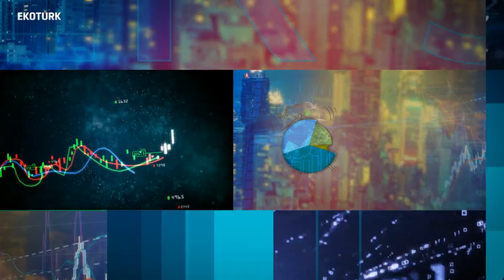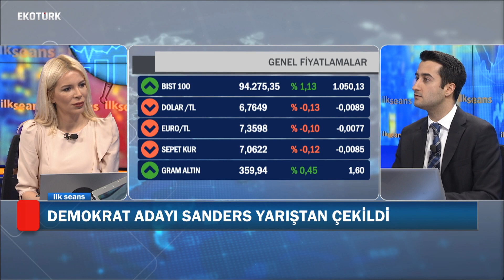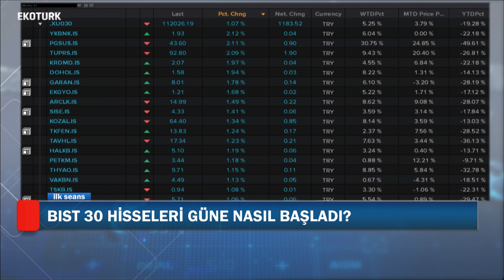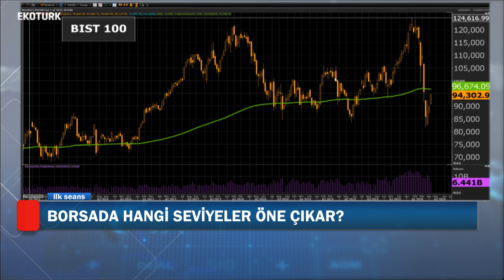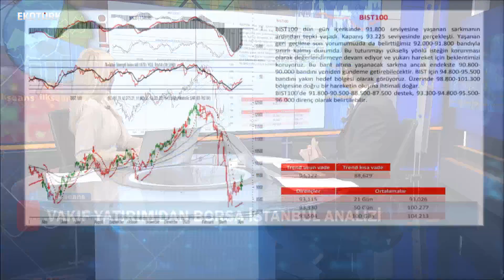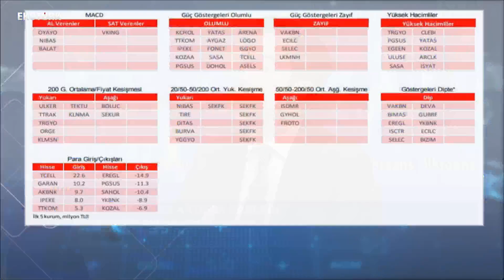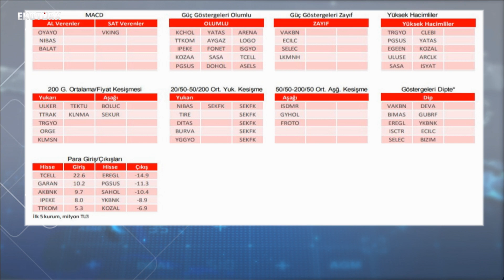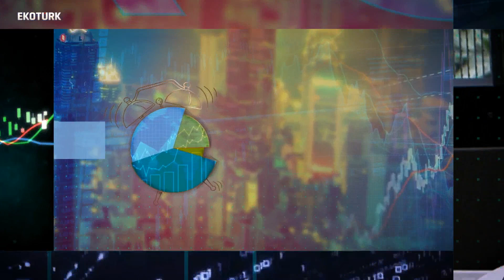ABD-ÇİN ARASINDA KORONAVİRÜS SAVAŞI GÖRÜLÜR MÜ? | Perihan Tantuğ | Kutay Korap | 09.04.2020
Perihan Tantuğ ve Kutay Korap İlk Seans programında haftanın dördüncü işlem gününde piyasalarda neler yaşandığını Ekotürk'te değerlendirdi.

İlk Seans programı hafta içi her gün saat 09:45'te Ekotürk TV ekranlarında!

İzmir doğumlu Kutay Korap, Lise öğrenimini Tevfik Fikret Fransız Lisesi'nde tamamladı. Üniversite eğitimini ise Koç Üniversitesi - Ekonomi bölümünde gerçekleştirdi. Yatırım şirketlerinde araştırma görevlisi ve portföy yönetimi gibi pozisyonlarda yer aldı. Korap, aktif olarak Ekotürk TV - Araştırma Servisindeki görevini sürdürmekte olup, Bahçeşehir Üniversitesi - Finansal Piyasalar ve Finans bölümünde tezli yüksek lisansına devam etmektedir.